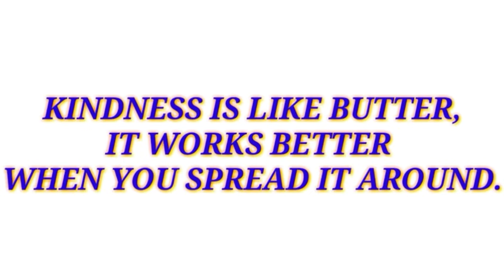How to cut an off shoulder double step blouse with cape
This particular blouse was cut from a princess bustier with shoulder pattern, this video teaches how to do so also the art of separation of flay that should have appeared clustered.
It also includes directions on how to attach cape to an off shoulder blouse or dress